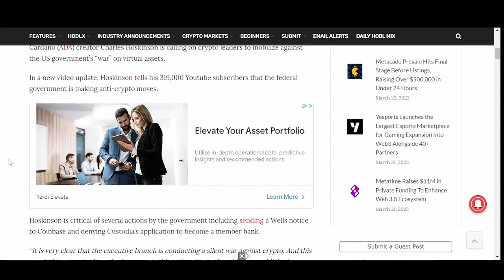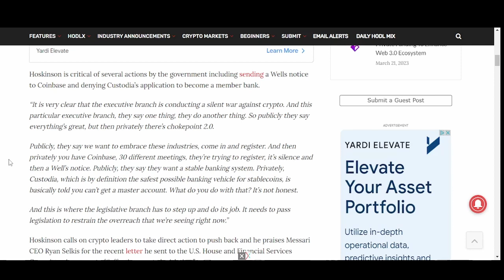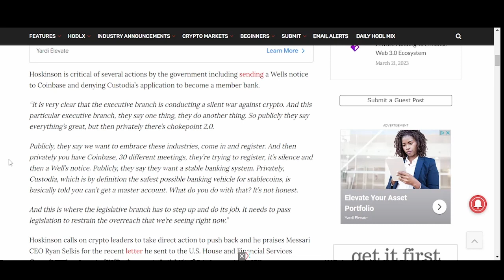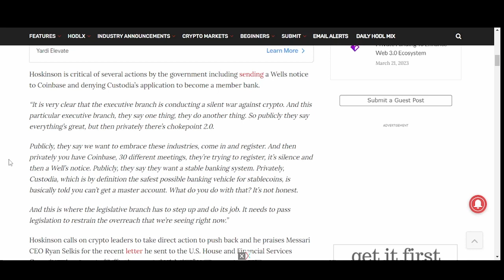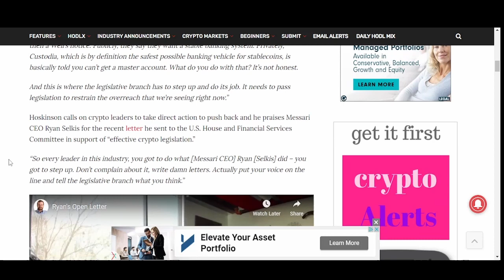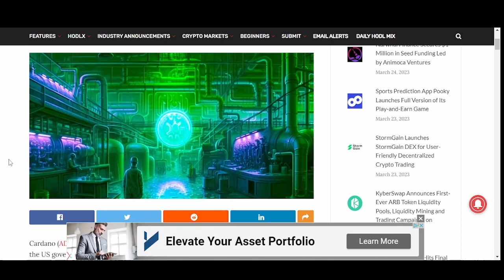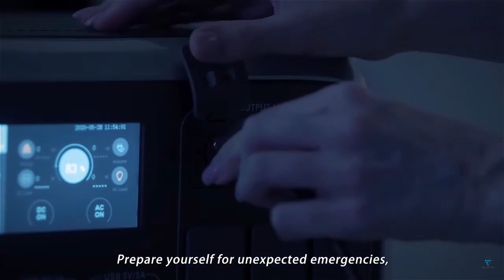Charles Hoskinson Urges Crypto Industry To Push Back Agaisnt US Governments "War On Crypto"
Cryptocurrencies have been gaining traction in recent years, attracting investors and traders from all over the world. However, the US government has been increasingly cracking down on the industry, with a range of policies and regulations aimed at controlling the use and spread of digital assets. Charles Hoskinson, the creator of Cardano, recently spoke out against the government's actions, calling it a "war on crypto." In this article, we analyze the situation and suggest ways for industry leaders to step up and push back against the US government's policies.

The US Government's Policies Against Cryptocurrencies
The US government's policies against cryptocurrencies have been steadily increasing in recent years, with a range of measures aimed at controlling the use and spread of digital assets. Some of the key policies include:

The introduction of the Digital Asset Market Structure and Investor Protection Act, which seeks to regulate the digital asset market by requiring registration with the Securities and Exchange Commission (SEC) and compliance with SEC rules.
The classification of cryptocurrencies as property for tax purposes, which means that users have to pay capital gains tax on their crypto investments.
The investigation and prosecution of crypto-related crimes, such as money laundering and drug trafficking, using blockchain analysis tools.
These policies have caused concerns among industry players, who argue that they stifle innovation and growth in the crypto industry.

Charles Hoskinson's Critique of the US Government's Actions
Charles Hoskinson, the creator of Cardano, has been a vocal critic of the US government's policies against cryptocurrencies. In a recent interview, he argued that the government is waging a "war on crypto" by introducing policies that are overly restrictive and damaging to the industry. He suggested that industry leaders should step up and push back against these policies by engaging in lobbying and advocacy efforts.

Industry Leaders' Response to the US Government's Actions
Industry leaders have been responding to the US government's actions in various ways. Some have taken a more conciliatory approach, seeking to work with regulators and lawmakers to find a compromise that would balance innovation with regulation. Others have taken a more confrontational approach, calling for a full-scale resistance against the government's policies.

Our Analysis and Suggestions
We believe that the US government's policies against cryptocurrencies are driven by a desire to control and regulate an industry that is still relatively new and unpredictable. While some regulation is necessary to prevent fraud and protect investors, overly restrictive policies can stifle innovation and growth in the industry. We suggest that industry leaders take the following steps to push back against the government's policies:

Engage in lobbying and advocacy efforts to educate lawmakers and regulators about the benefits of cryptocurrencies and blockchain technology.
Foster partnerships and collaborations with traditional financial institutions to bridge the gap between traditional finance and the crypto industry.
Develop self-regulatory measures and best practices to ensure compliance with existing regulations and prevent abuse and fraud.
By taking these steps, industry leaders can help shape the regulatory landscape in a way that promotes innovation, growth, and responsible use of digital assets.

In conclusion, Charles Hoskinson's call to action is a clear indication that the US government's policies towards cryptocurrencies are having a negative impact on the industry. His message to industry leaders is to take a stand against these policies and work towards finding a solution that benefits everyone involved.

The crypto industry has already seen some pushback against the US government's regulations, and Hoskinson's call to action may be the catalyst for further resistance. However, it remains to be seen how effective these efforts will be in changing the government's stance on cryptocurrencies.

Regardless of the outcome, Hoskinson's call to action serves as a reminder that the crypto industry is a powerful force that can push back against oppressive policies. It is up to industry leaders and supporters to continue to work towards a more open and inclusive future for cryptocurrencies, and to fight against any policies that may hinder their growth and adoption.